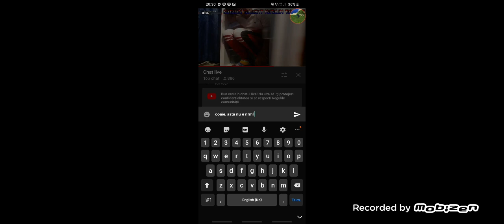CĂTĂLIN TALENT a INTRAT cu tot cu PETARDĂ în FRIGIDER + EXORCIZARE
Retele de socializare:
Pe data viitoare, bye! ❤